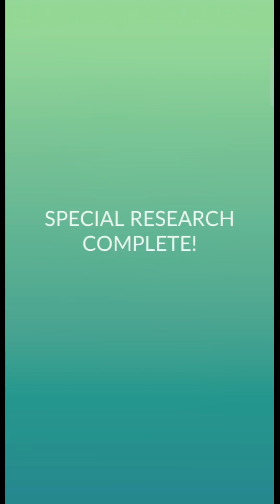A Radiant Reunion Special Research in Pokemon Go | Pheromosa & Buzzwole | Pokemon Go New Event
Willow's Return Special Research Pokemon Go Fest Finale 2022 | Pokemon Go New Event | Go Fest 2022